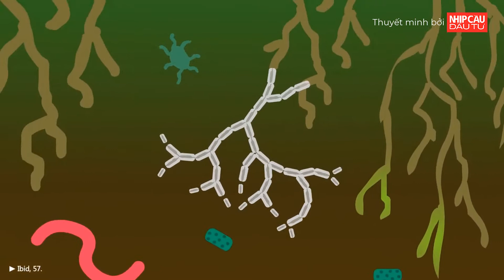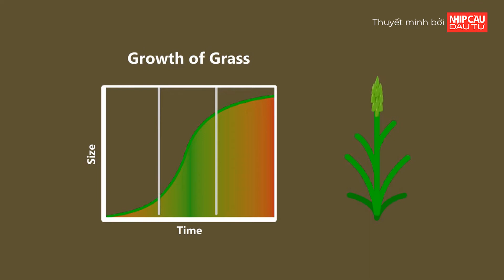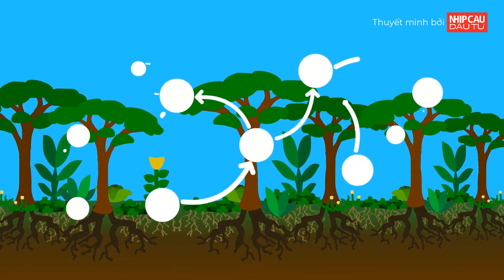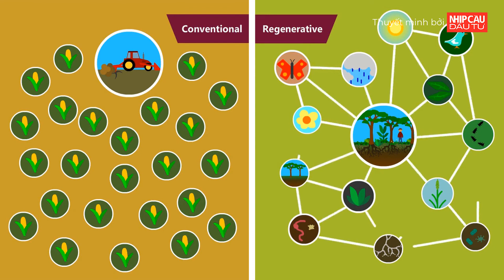3 mô hình phổ biến về nông nghiệp tái sinh | Nhịp Cầu Đầu Tư | NCĐT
Nông nghiệp tái sinh là một tập hợp các biện pháp canh tác làm tăng đa dạng sinh học trong chất hữu cơ của đất. Không một cây trồng nào là phổ biến trong mô hình nông nghiệp tái tạo. thay vào đó, bạn cần tìm cách tạo ra càng nhiều mối quan hệ giữa các sinh vật đang sở hữu càng tốt. Và bạn cũng là một trong những mắc xích quan trọng với vùng đất mà bạn muốn thúc đẩy.